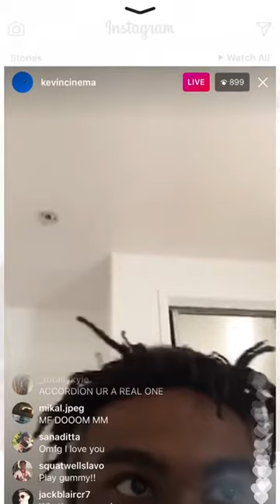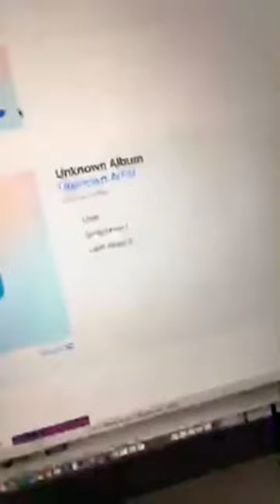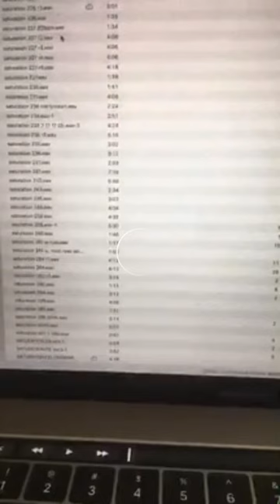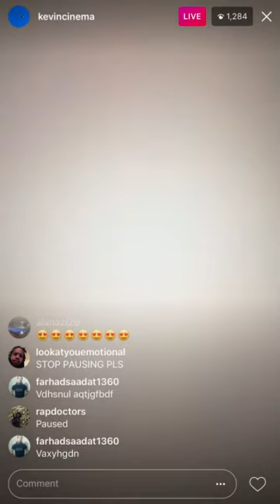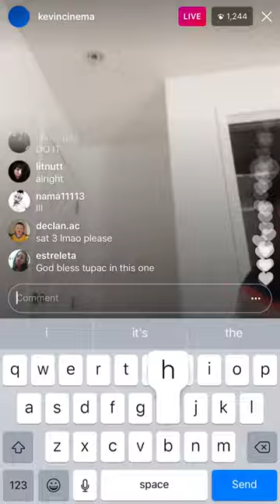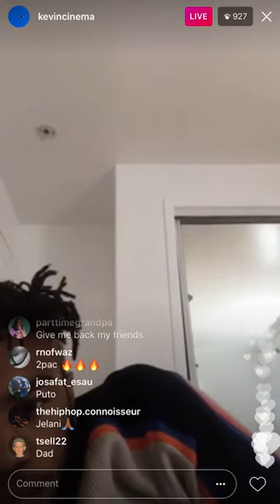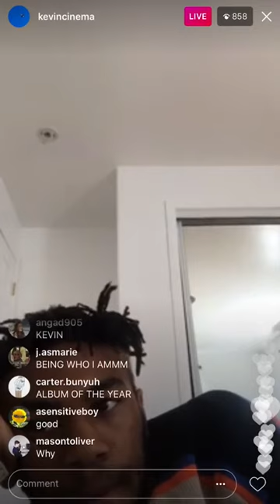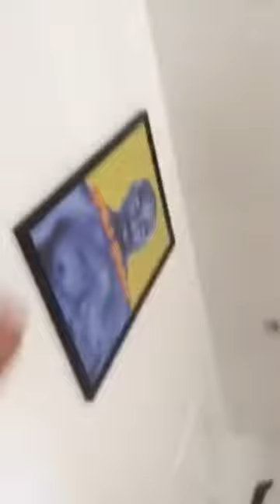Kevin Abstract IG Live (8/16/17)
Originally posted by aidansmith22 but automatically taken down by YouTube. I muted the parts that caused the takedown

Tracks played:
* indicates fan title
Perf (0:52)
Lamb [Draft] (7:50)
Heat [Draft] (21:42)
Milk [Draft] (23:23)
Romeo* (25:44)
Dove* (27:28)
Saturation 003 (29:24)
Backseat* [feat. Brian Kinnes] (30:24)
Saturation 002 (31:23)
Gold [Draft] (33:00)
March (35:23)
Star [Draft] (37:55)